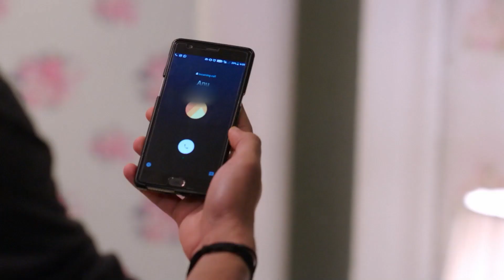Naagini S3 | నాగిని S3 | Rihan came home alive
Naagin, the saga of love and revenge, has had the audience hooked since its launch. This supernatural show traces the lives of 'ichchadhari' naagins. Watch on, as every season, the Naagin fights evil and keeps the ultimate source of power, the 'naagmani' safe from evil clutches!